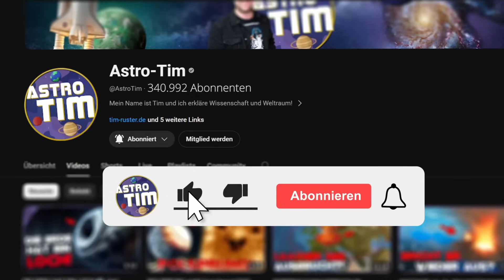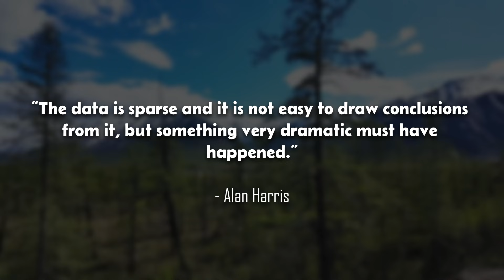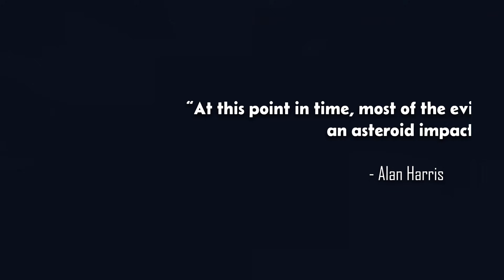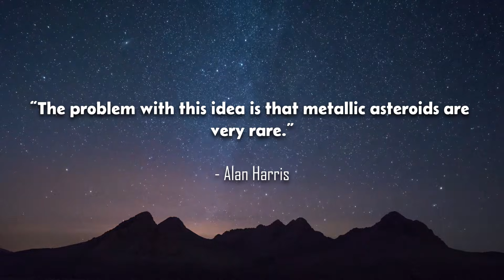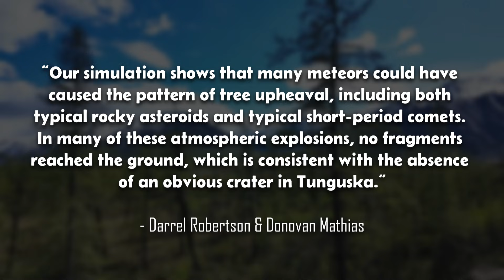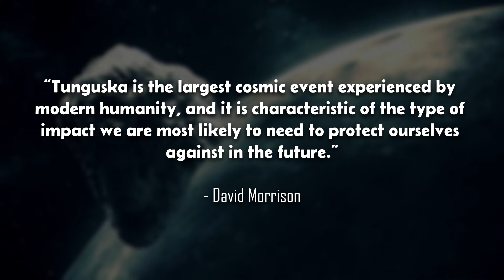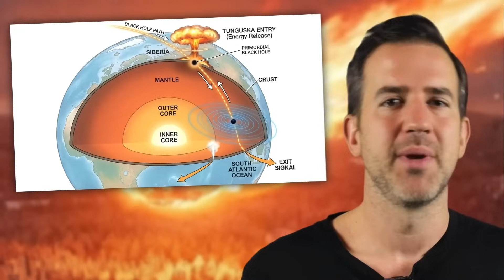The truth about the mysterious TUNGUSKA EVENT! - What caused the catastrophe in Russia?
This gigantic explosion had the power of hundreds of Hiroshima bombs! In 1908, a massive explosion shook the Siberian taiga – so powerful that over 2,000 square kilometers of forest were flattened. The event was up to 2,000 times more powerful than Hiroshima, yet there is still no crater to be found. Scientists have been trying to figure out what nature did there for over a hundred years. Was it an asteroid that exploded in the air? A comet that disintegrated early on? Or something completely unknown that we can hardly comprehend today? Modern simulations show that an object measuring 50 to 80 meters could have been completely pulverized upon entry. That would explain the destruction—and the absence of a crater. In this video, we take a look at the most exciting theories and the latest research findings.